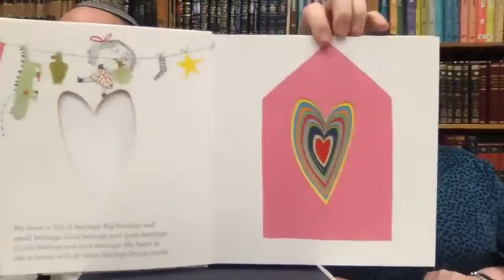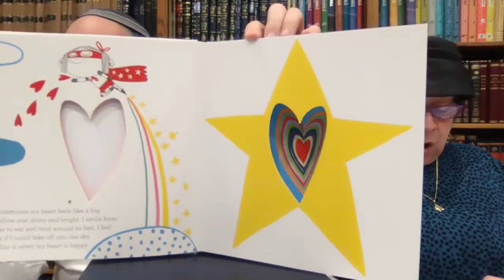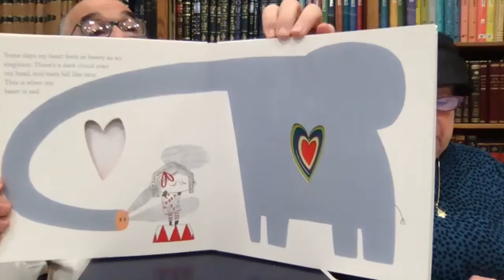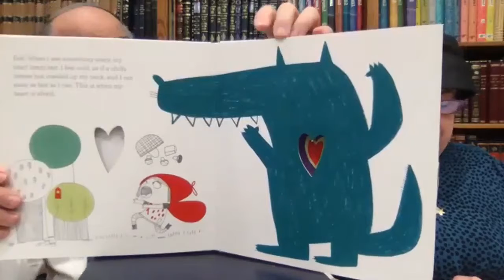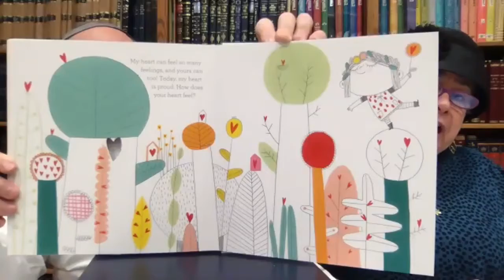Sabba and Savta Matanky